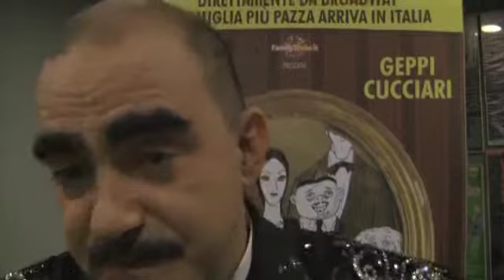Teatro: "La famiglia Addams" da Broadway a Milano con Geppi ed Elio